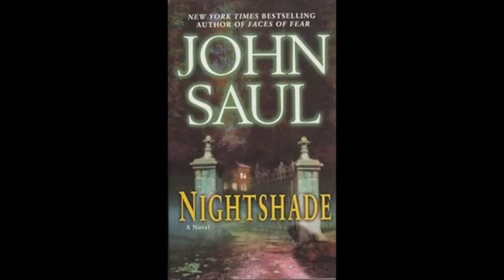25 chapter 24